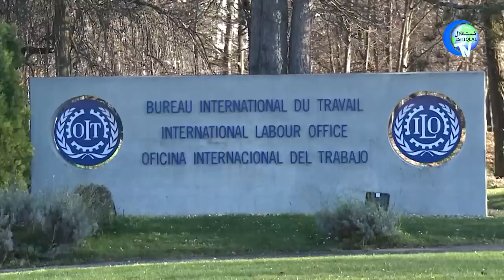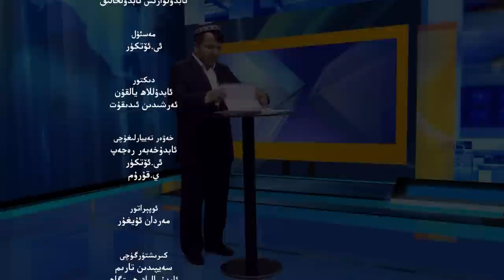ئىستىقلال كۈندىلىك خەۋەرلىرى 2022-06-14، شەرقىي تۈركىستان ھەققىدىكى تەلەپ رەت قىلىندى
ISTIQLAL KÜNDILIK XEWERLIRI 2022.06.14 / SHERQIY TÜRKISTAN HEQQIDIKI TELEP RET QILINDI